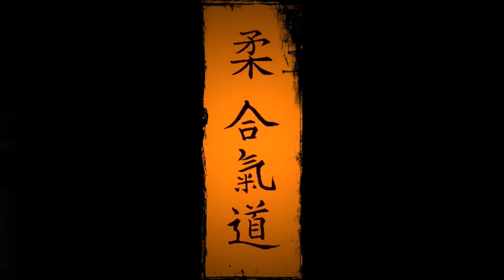Sensei Dragan Stanojević 2.DAN Ju Aikido - CCS seminar Perućac 2017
Sensei Dragan Stanojević 2.DAN JU Aikido
Seminar bliske borbe Perućac 2017
I.F.C.C.M.A.